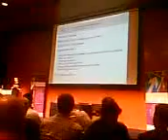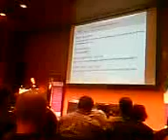Dutch PHP Conference 2007 - Test Driven Development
Derick Rethans from eZ Systems A.S. gave a presentation about Test Driven Development. Here's a portion of his presentation.